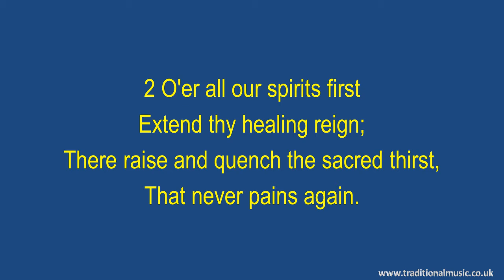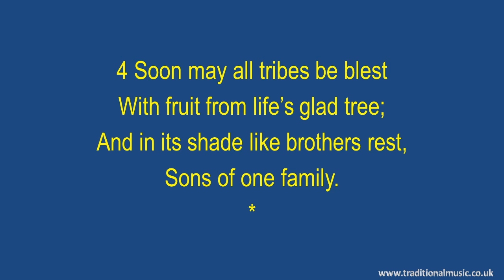Come, Kingdom Of Our God - Hymn Lyrics & Music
Come, Kingdom Of Our God  - Christian Hymn & Spiritual Song Lyrics with Orchestral backing music.

LYRICS:
Come, kingdom of our God
Author: John Johns
CCLI N/A PD.

1 Come, kingdom of our God,
Sweet reign of light and love!
Shed peace and hope and joy abroad,
And wisdom from above.

2 O'er all our spirits first
Extend thy healing reign;
There raise and quench the sacred thirst,
That never pains again.

3 Come, kingdom of our God,
And make the broad earth thine!
Stretch o’er her lands and isles the rod
That flowers with grace divine.

4 Soon may all tribes be blest
With fruit from life’s glad tree;
And in its shade like brothers rest,
Sons of one family.

Thanks Rod